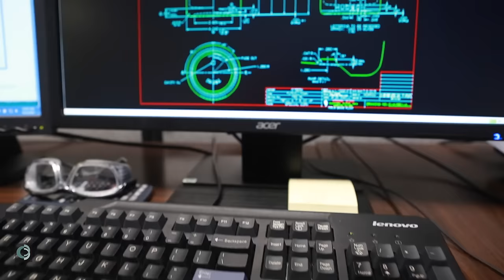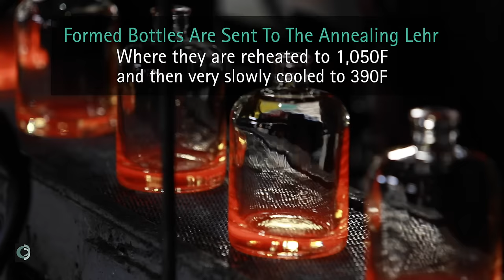From Grit to Glass - How Glass Bottles Are Made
From sand, cullet, soda ash, limestone to a beautiful glass bottle, O.Berk takes you through the journey on how glass bottles are made today.

This process focuses on how raw materials are gathered, mixed, melted, and shaped into the glass bottles are used every day for food, beverage, and lab use.

For more information about how glass is made, visit this link for an infographic

For a list of glass bottles available commercially, visit this